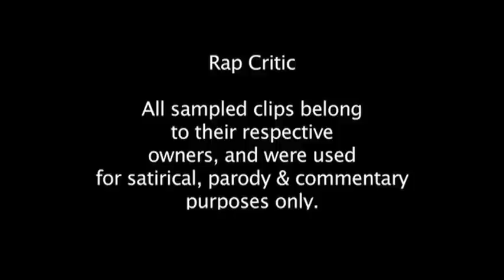Rap Critic: Worst Lyrics of 2014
Will anything top the terrible lyrics of last year? Probably not, but they certainly tried...